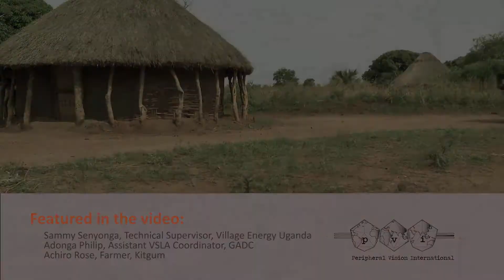Village Video (Kibanda Boda) new video 2017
Kibanda Boda is a cost effective solution to the problem of technology gap in rural and remote areas of East Africa. This self powered mini-mobile cinema can easily reach areas with limited access to traditional media and provide an unparalleled source of edutainment.

Unlike any projector based mobile cinema, the Kibanda Boda can screen content during the day/ in bright sunlight, therefore, not limiting the exposure to evening hours.

Special thanks to:
Gulu Agricultural Development Company (GADC) and Village Energy Uganda